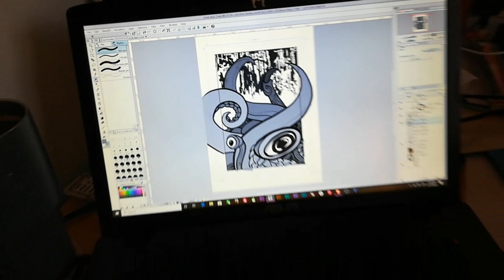Slaves, Cats, Bottles and Snacks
Link to come.